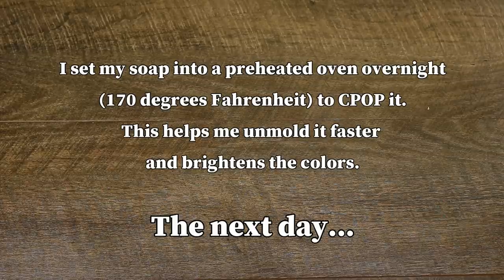Making Desert Moon Cold Process Landscape Soap with the Sculpted Layers Technique and Embeds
The sun’s last rays are making the sand dunes glow…beautiful golden colors along with purple and pink-hued shadows give the landscape a very warm and serene tone. Here and there, a lonely cactus silhouette stands out against this background.  And, although it isn’t dark yet, you can see the moon in the sky. This is the scene that I wanted depict with this soap!

My video did cut off in a couple small sections, but I hope you enjoy this video nonetheless!

Also, check out my instagram page for more photos of pretty soaps.

YOU CAN NOW PURCHASE MY SOAPS at creamyobsession.com!

Soapmakers, I sell my stencil sets!

*9th Layer (mix of the following):
 *SEXY STRANGER ON A TRAIN